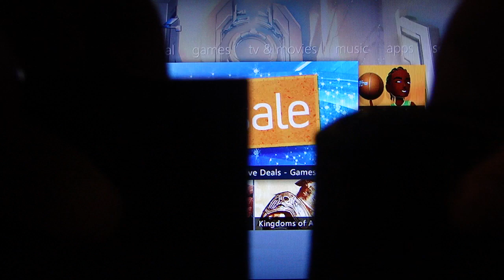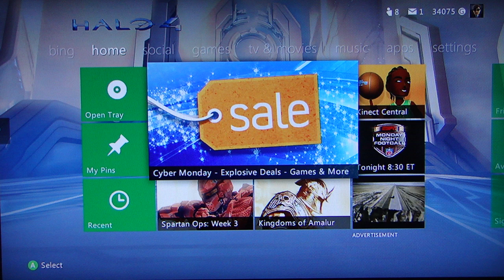Elgato Game Capture HD Problem Solved: The PC Issue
Today has been crazier than I expected, but finally the commotion has ended.  I have at last found out the reason why my elgato device is not working with my xbox 360 and PS3.  Basically if your computer that you have the device plugged in to can't process it, it won't display on your TV.  Hence why my 360 was flashing earlier when I had it plugged in correctly.  This basically means I won't be using the elgato device until I get a new computer (which will be a Mac Book).  I figured this might have been the problem, seeing as how the computer I currently own is 5 plus years old.